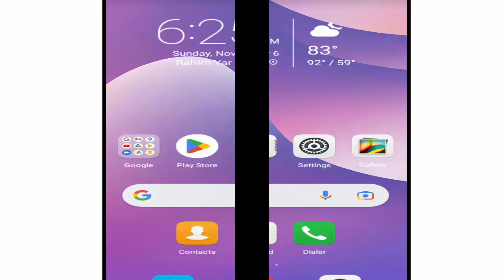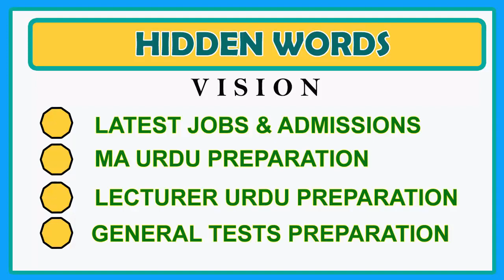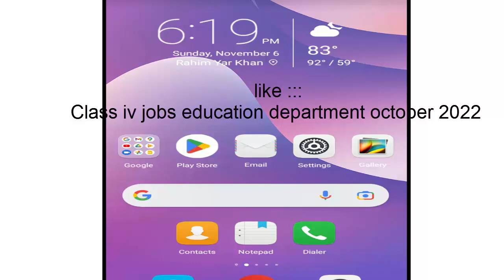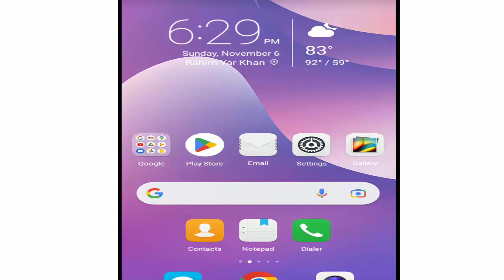Class IV Jobs Whether I should Apply or Not | Class IV Jobs k leay apply karon ya nhe | Hidden Words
This video is about class iv or class 4 jobs in Punjab and in this video i will guide your regarding applying for these class iv jobs.If you are confused whether you should have to apply for these jobs or not , I will give you some suggestion for applying or not applying for these jobs.

I hope you will get very useful information from this video regarding whether you should apply or not for class iv jobs and will like the video , if you like video please hit like button that is given bellow the video and if you are new on our channel hiddenwords words please subscribe our channel and hit bell icon to get the notification of latest updates .

class 4 jobs in education department 2022 all Punjab advertisement (posts approval document)

Try to follow my Face book pages YOUTUBE CHANNEL PAGE ON FACEBOOK :
 YOUTUBE MA URDU PAGE ON FACEBOOK:
our Facebook page for latest jobs updates